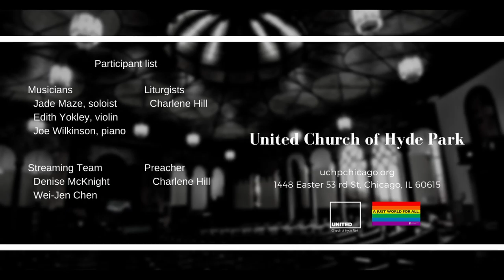“A House United” (June 6 2021)